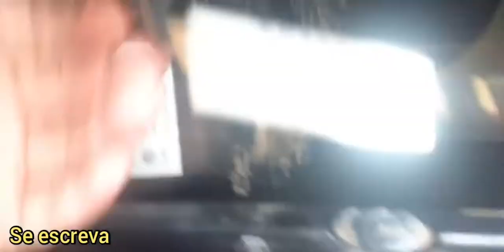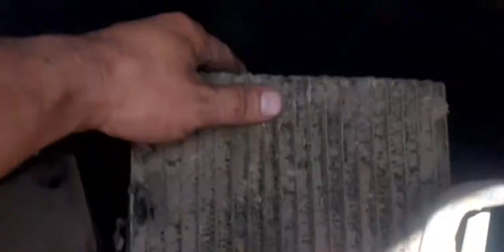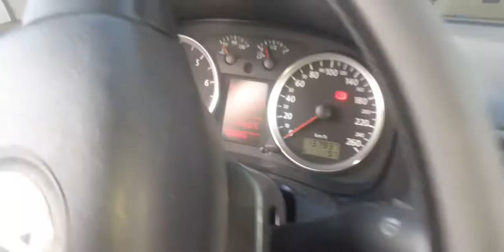troca do evoporador sem preciza desmontar o painel GOLF BORA AUDI informação de auto ajuda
se escreve aí no meu canal galera e deixe o joinha blz